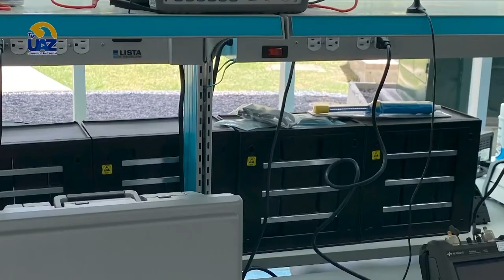Posgrado en Ingeniería para la Innovación Tecnológica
🔵Multiverso UAZ🟡
🖥 [Te invitamos a ver nuestro programa completo los sábados a las 15 hrs por el canal Canal 24.1 y a seguirnos en Youtube]▶️